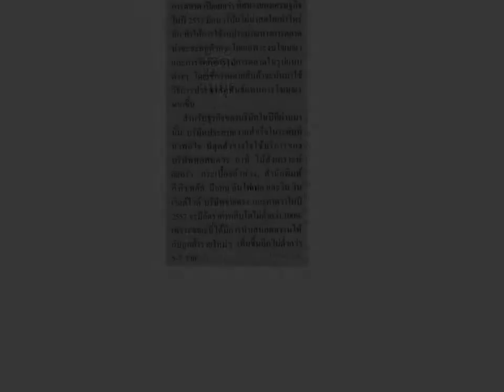Yoohhoo's News on media.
Yoohhoo Dot Company' Portfolio on media